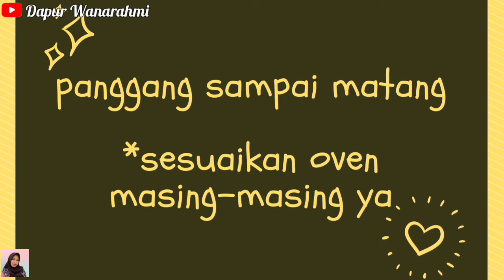Resep Japanese cotton cake super lembut hanya menggunakan oven tangkring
kerjasama / review ?
silahkan kirim pesan via Instagram

Assalamualaikum, hai teman-teman di video kali ini aku bikin Japanese cotton cake super lembut hanya menggunakan oven tangkring aja.
hasilnya sangat bagus, pori-pori nya kecil, lentur, dan sangat lembut.
simak videonya sampai selesai ya dan selamat mencoba dirumah.
happy watching gaes

Bahan:
50 ml minyak goreng
80 gr tepung terigu protein sedang
1/4 sdt garam
1/4 sdt vanili bubuk
80 ml susu cair
1 butir telur ayam utuh
5 butir kuning telur ayam
5 butir putih telur ayam
80 gr gula pasir

aktifkan loncengnya juga ya supaya tidak ketinggalan video terbaru ku
terimakasih.